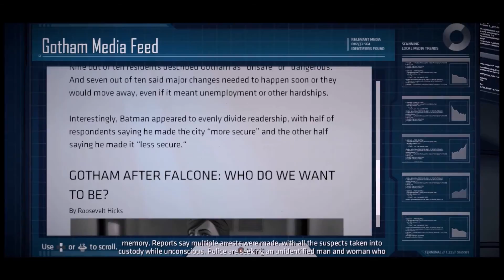Batman: Telltale series e8 "Discount Skrillex"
We head out to make sure Selina is alright and end up getting ourselves in a good old-fashioned bar brawl with Discount Skrillex and his goons.